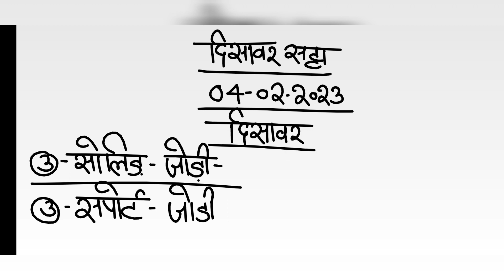दिसावर सट्टा नंबर 06 फरवरी 2023 के लिए जोड़ी - disawar satta 06-02-2023 single jodi